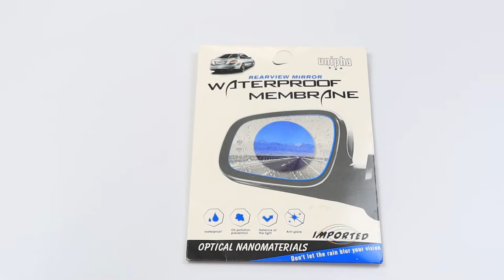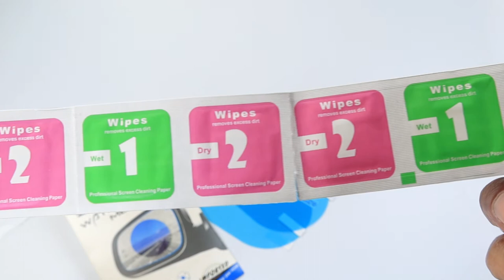Water Membrane for Car Rear View Mirror Waterproof Anti-fog Scratch Film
Keep your vehicle mirrors clear while raining with this awesome accessory. Water membrane for Car Rear View Mirror Waterproof Anti-fog Scratch Film from Aliexpress. Shop below.

🔸 Aliexpress shop

Being able to see through the mirror on your car is a major safety feature. When they are messy with fog or rain, your safety is at risk. Use this water membrane to keep your mirrors clear and your life safe at all times. Anti-glare, mist prevent, high definition, refused to dust, scratch resistant, waterproof.

Nana Kwabena - Revenge Body Beat